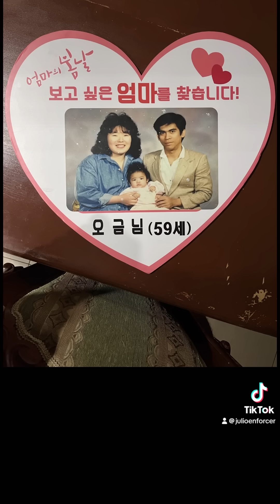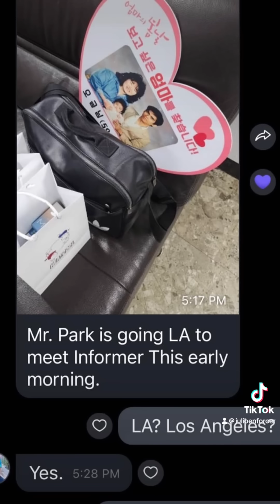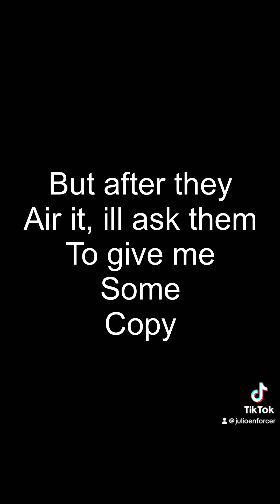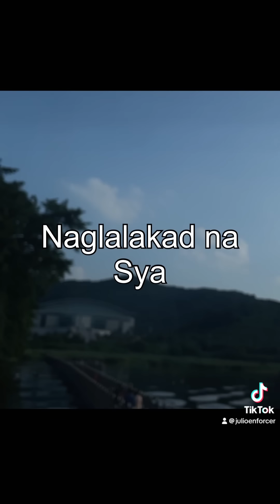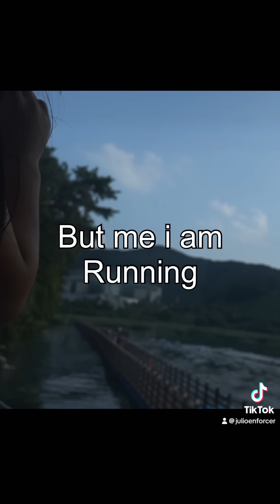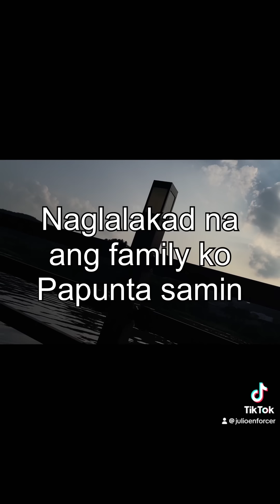Finale of Findingmom